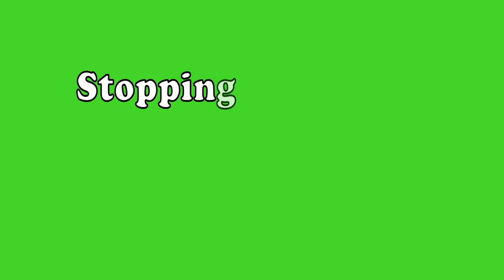Futurity AV05 (Animation Film)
An Amirthavarshni Art